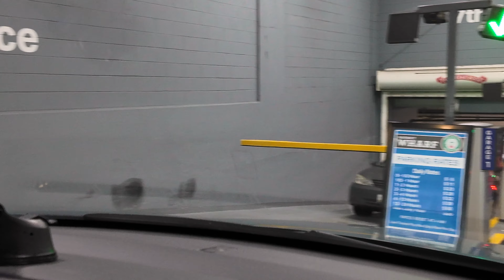🇺🇸 [4K] District Wharf Washington DC/ Washington DC Waterfront / The Wharf DC at Night/ The Wharf DC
4K/60fps/ PART #1. District Wharf Washington DC. Do you want to know what the new billion-dollar Wharf looks like? The Wharf neighborhood is a must-visit for experiencing the arts and local history, as well as The Wharf's many restaurants, shops, concert venues and on-the-water activities.

The Wharf is DC's most exciting waterfront neighborhood. It is home to over 80 restaurants and shops, four hotels.
In addition to amazing restaurants and shops, The Wharf offers countless things to do and see—on and off the water.
The Wharf reestablished Washington, DC, as a waterfront city and destination. This remarkable, mile-long stretch along the Potomac River comes to life with restaurants, retailers, residences, and businesses—all complemented by monumental views and a vibrant culture.